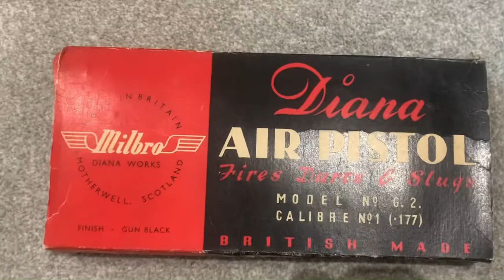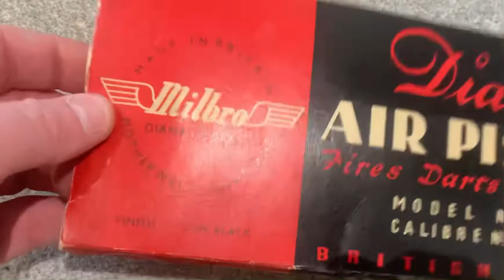Diana G2 Mod 2 .177 Gat Gun Air Pistol.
to see my large Gat Gun and Webley collection and others.
A rare boxed Diana Model 2 (G2)
Made in Britain , Milbro Diana Works, Motherwell, Scotland.
Finish - Gun Black.
This shoots .177 Pellets, and darts.
The front is pushed in to cock it.
You take the screw out the back, load in a pellet and put the screw back in, it’s now ready to shoot.
These are low powered and shoot around 200fps.

The dates are normally visible on the butt of ten wood grips. This one reads 65 1 so means it was made in Jan 1965.
More links from my site.